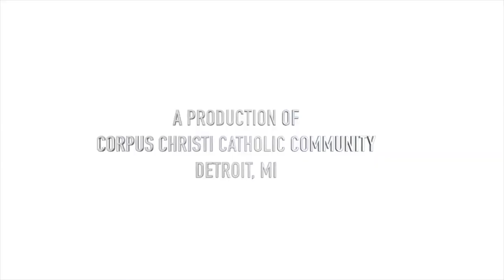"Renewal of the Mind Daily Devotional with Fr. Patrick Gonyeau" - 04/05/21